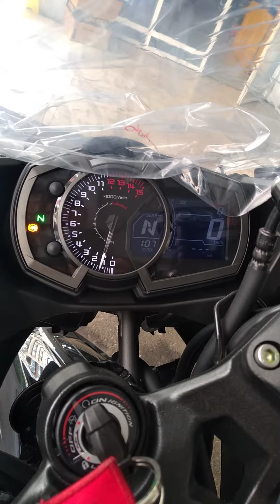Kawasaki Ninja 400 first start